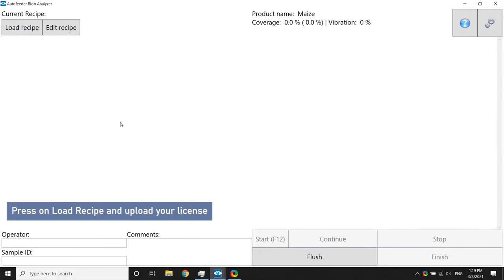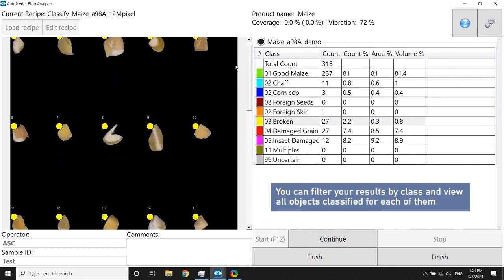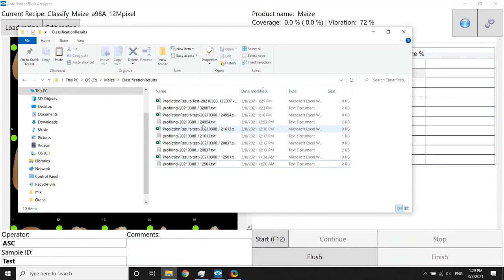Videometer Corn Quality Inspection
With more than 1.000 million tons of maize produced and consumed worldwide each year, regulations are becoming increasingly more rigorous in regards to maize safety and quality control.

VideometerLab Autofeeder is a powerful and unique instrument capable of conducting an efficient and precise quality inspection of corn kernels.

Take a look at this video to learn about the VideometerLab Autofeeder application for corn quality inspection.

Videometer - We Measure What You See And Beyond!